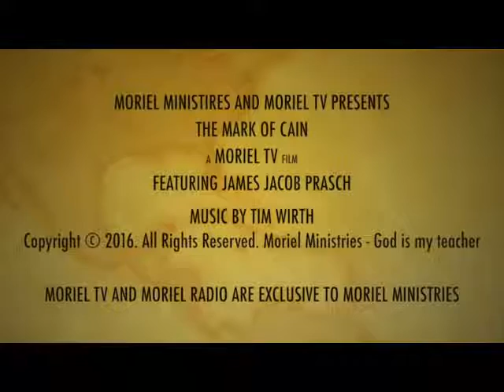THE MARK OF CAIN JAMES JACOB PRASCH